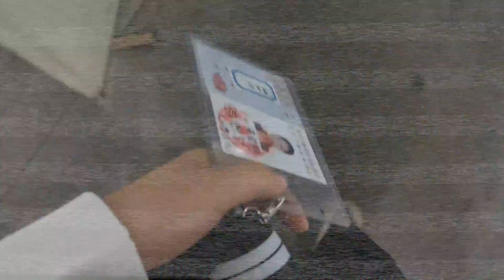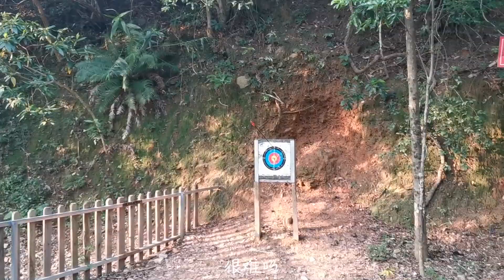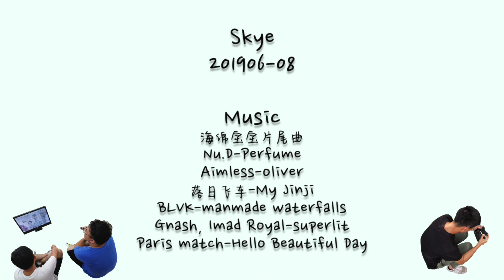【NOT A VLOG】别问我什么是开心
*在专题部开心的两个月